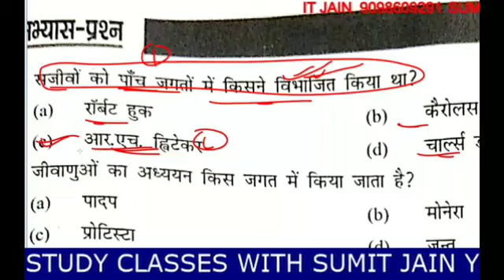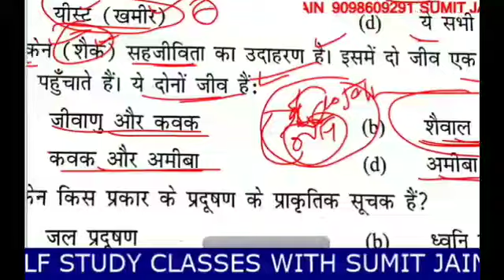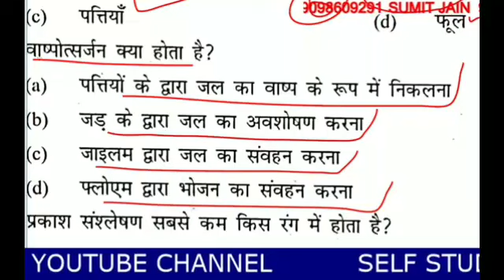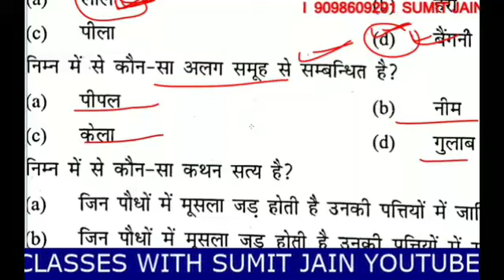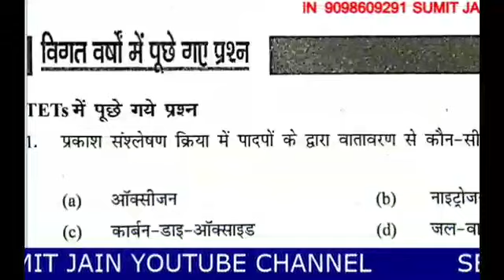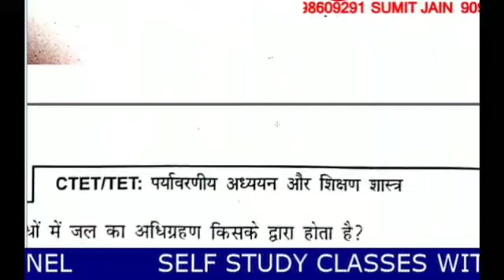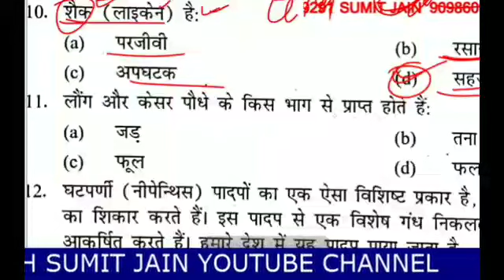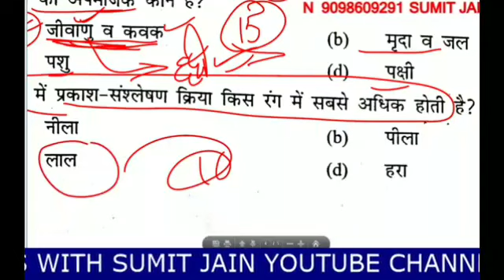MPTET GRADE -3 पर्यावरण 100 अतिमहत्वपूर्ण प्रश्न परीक्षाओं में पूछे जाते है /EVS TOP QUESTION ANSWER